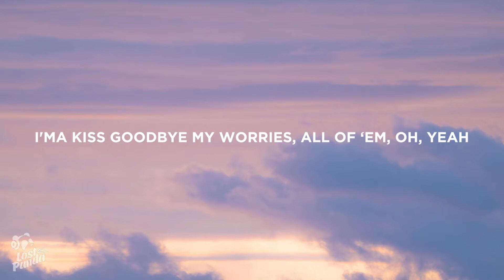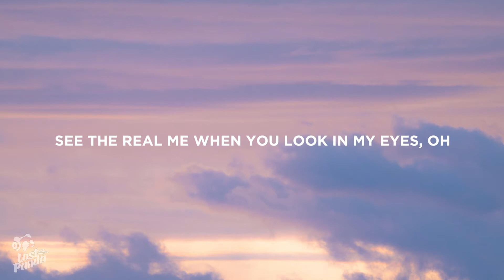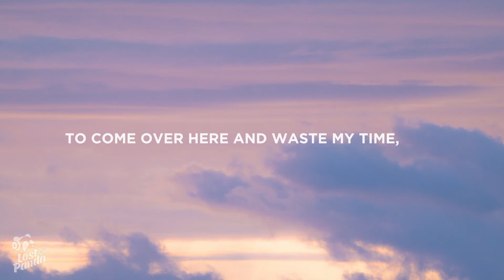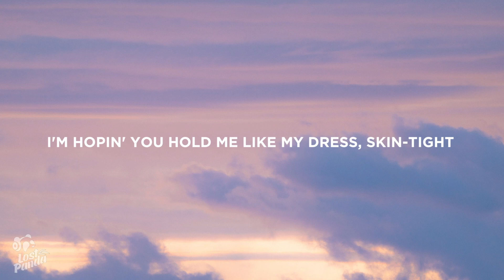RAYE - All Dressed Up (Lyrics)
“RAYE - All Dressed Up” Lyrics / Lyric Video by Lost Panda

Lostpandamusic.com/socials

[Intro]
One, and two, and three
Mmm

[Verse 1]
Hennessy, I'ma need this liquid courage
All of it, oh, yeah
And I seen a man, seen a man
Sat at the bar, oh, yeah
And for a while, I'ma kiss goodbye to my worries
All of ‘em, oh, yeah
No dinner, man, I started seein' stars, oh

[Pre-Chorus]
The sad, sad way to learn how
Skirt's too short, I got my curves out
I'm a little too lit, so call the last round

[Chorus]
I get all dressed up to
To go ahead, let myself down
So you could just hold me like my dress, skin-tight
We could pretend this is Saturday night
It's alright, it's alright, mmm
So tell me who's next up? (Tell me who's next up)
To come over here and waste my timе, mmm (To come over herе and waste my time)
It's alright, it's alright
It's alright, yeah, yeah

[Verse 2]
I'm about to tell you I think you're funny
Oh, honey, oh, no
I'm drinkin', I'm drinkin', I'm lovin' the light
Oh, I don't care if you don't call, if you don't want me
You're lucky, you can try
You won't see the real me when you look in my eyes, oh

[Chorus]
I get all dressed up (I get all dressed up)
To go ahead, let myself down (To go ahead, let myself down)
So tell me who's next up? (So tell me who's next up)
To come over here and waste my time, mmm (To come over here and waste my time)

[Bridge]
Oh, oh, motion
Flowin' slow-motion (Motion)
Think that I should maybe take a love potion
If I put it in my drink, would you sip some?
Take a little sip, and you should see what I become
This ain't love, I was hopin' (Hopin')
Hopin' we could find somethin' more
Feels better when it means somethin'
Yeah, I just want to feel somethin'

[Chorus]
So I get all dressed up (I get all dressed up)
I'm hopin' you hold me like my dress, skin-tight
Like the dress that I wear on a Saturday night
It's a Tuesday, but I won't tell if you don't
So tell me who's next up? (Oh)
To come over here and waste my time, mmm

[Outro]
That was intense

📷 Wallpaper: Cristofer Jeschke TV

👩‍💻 Share “RAYE - All Dressed Up” Lyrics with your friends!